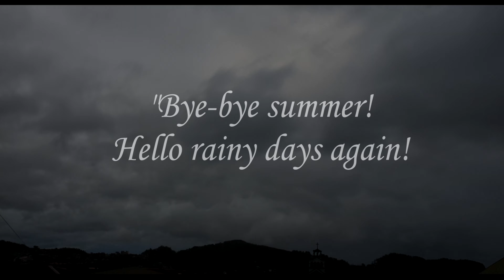Drone DJI Mini 2 | Summer is Ending | Aerial Drone Shots and Time-lapse | Benguet, Philippines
Hello
Here is another short video featuring La Trinidad, Benguet for the theme "Summer is Ending". These are my drone shots and time-lapse as I savor the days of summer now that the rainy season had come.

𝗗𝗢 𝗡𝗢𝗧 𝗖𝗟𝗜𝗖𝗞 𝗧𝗛𝗜𝗦! 𝗵𝘁𝘁𝗽𝘀://𝗿𝗯.𝗴𝘆/𝘄𝘁𝗻𝗷𝟳𝗯

𝑪𝒍𝒊𝒄𝒌 𝑳𝑰𝑲𝑬👍👍👍
𝑪𝒐𝒎𝒎𝒆𝒏𝒕 𝒚𝒐𝒖𝒓 𝑻𝑯𝑶𝑼𝑮𝑯𝑻𝑺😲😲😲😲
𝒂𝒏𝒅 𝑺𝑼𝑺𝑩𝑺𝑪𝑹𝑰𝑩𝑬 🔔🔔🔔🔔🔔🔔🔔🔔🔔🔔🔔🔔